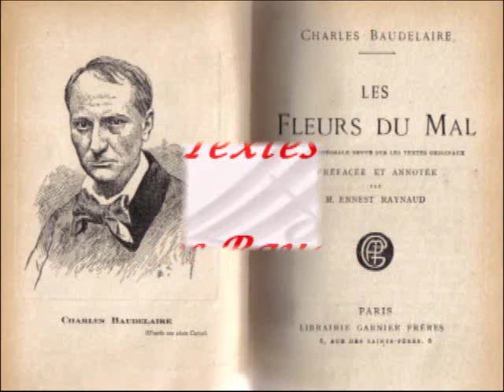REGIS FLECHEAU "Cueille les Fleurs du Mal"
Dans son album "Cueille les Fleurs du Mal", Régis Flécheau a mis en musique des poèmes de Charles Baudelaire, extraits du recueil du même titre. Vidéo - présentation de l'album.